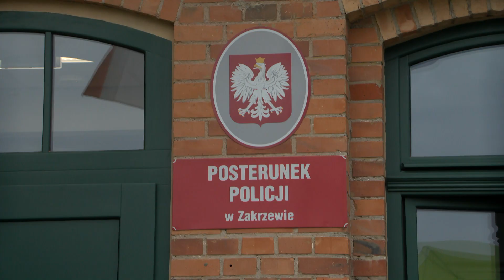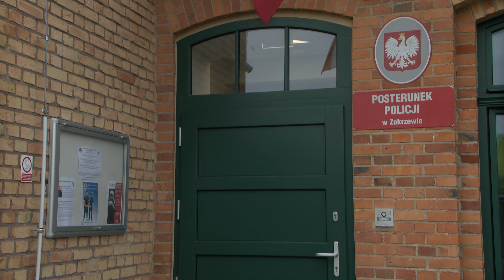TV ASTA: nowy posterunek policji w Zakrzewie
Mieszkańcy gminy Zakrzewo mogą czuć się bezpieczniej. Od piątku w budynku dworca PKP zaczął działać posterunek policji